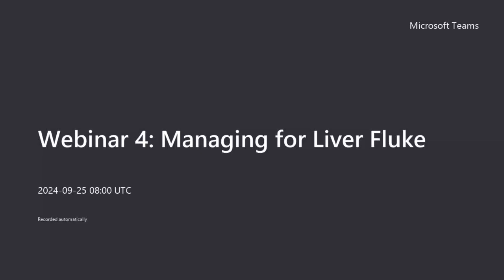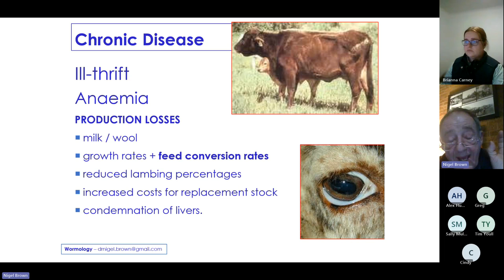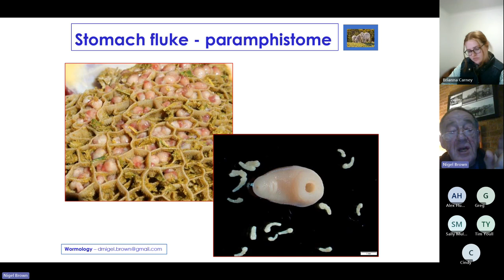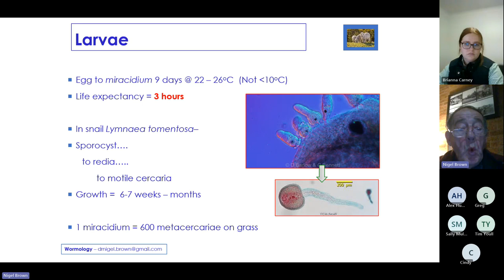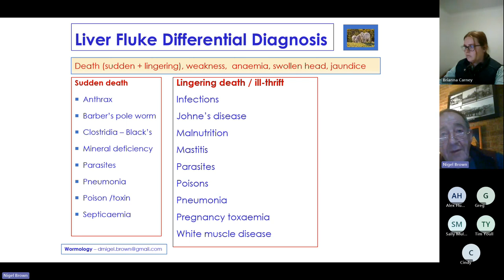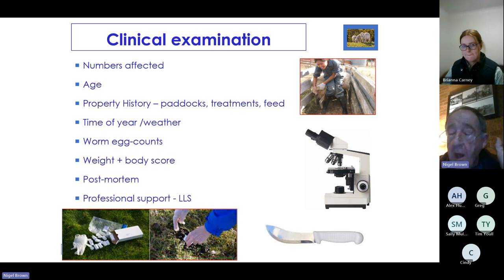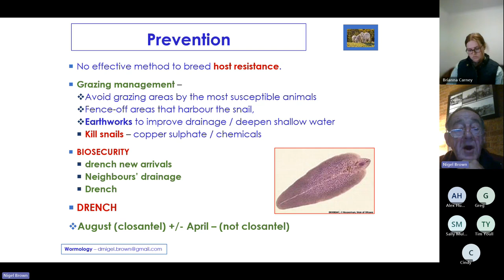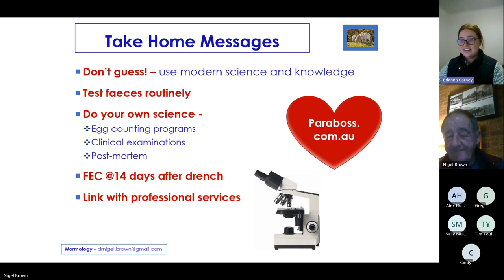Worm Wise: Managing for Liver Fluke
This series covers the fundamentals of integrated worm control, diagnosis, interpreting worm egg count results, and managing/testing for drench resistance.

Presenter Dr. Nigel Brown, former Northern Tablelands LLS District Veterinarian covers managing for Liver Fluke in this video.